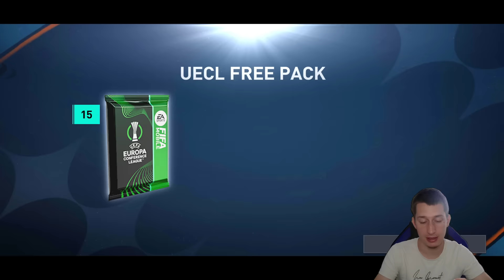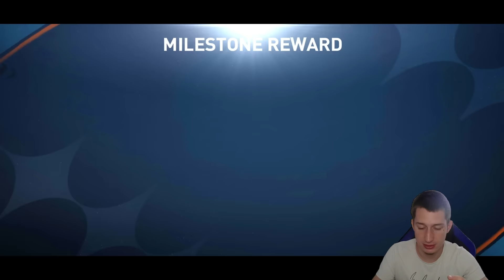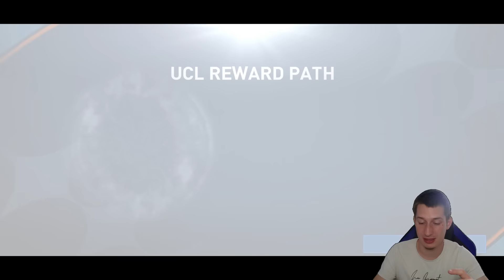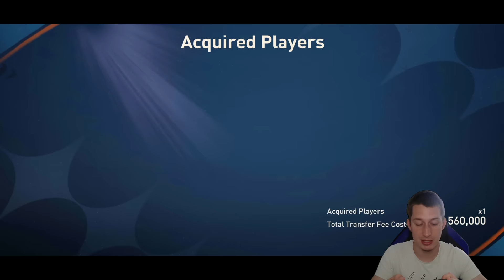FIFA Mobile | 116-os Puskás 🔥 Max Skill boost, Max Rank Up